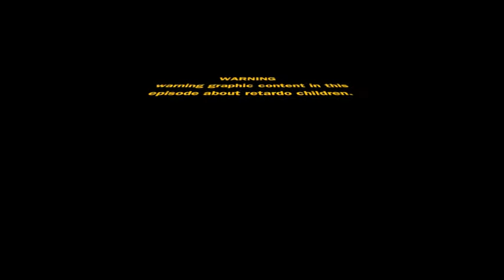Goofy hat: My desk #4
story about america and my goofy hat enjoy. u keep truc'in